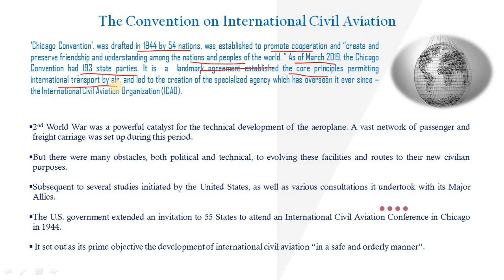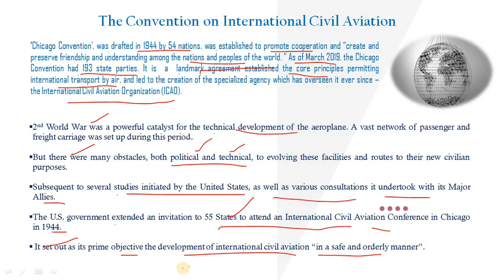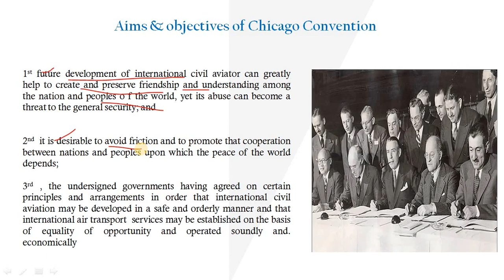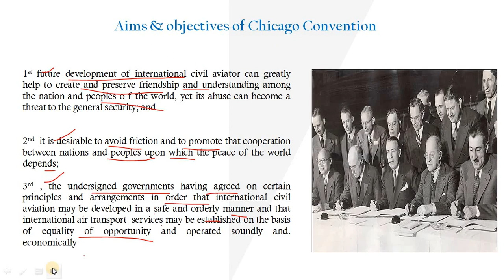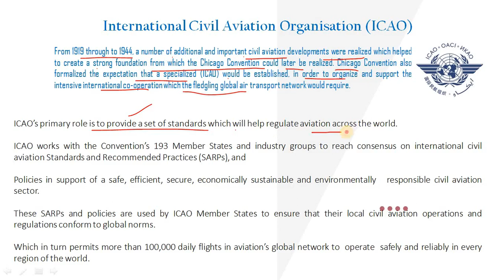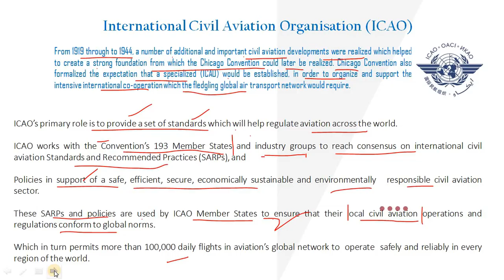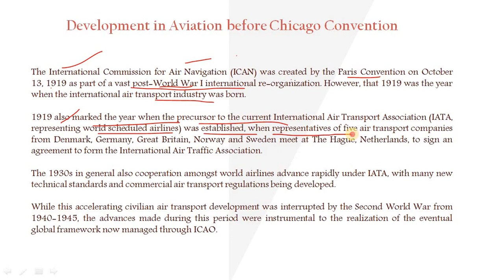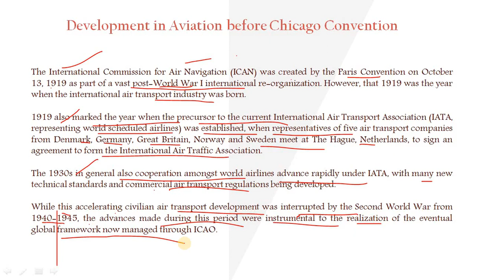Chicago convention Part-1 by Aamir Malik